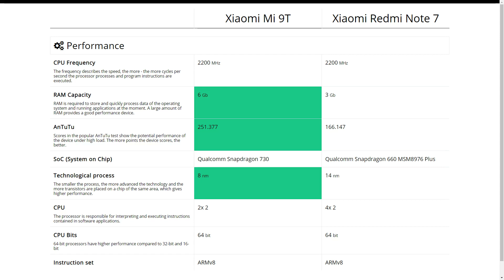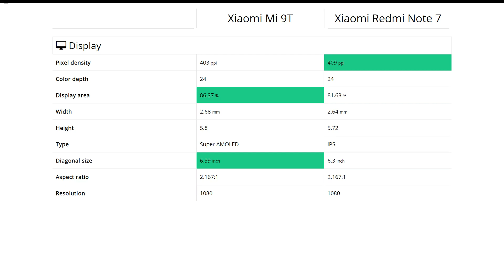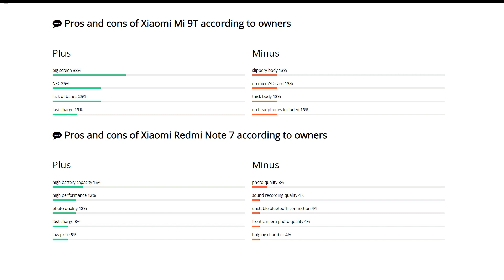Xiaomi Mi 9T vs Xiaomi Redmi Note 7: Comparison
We compare Xiaomi Mi 9T and Xiaomi Redmi Note 7. Find out which is better and their overall performance in the smartphone ranking 2020

00:00 Intro (Pros and cons)
00:30 Performance
00:46 Design
01:02 Display
01:18 Primary camera
01:33 Front-camera
01:46 Feautres
01:59 Battery
02:16 Storage